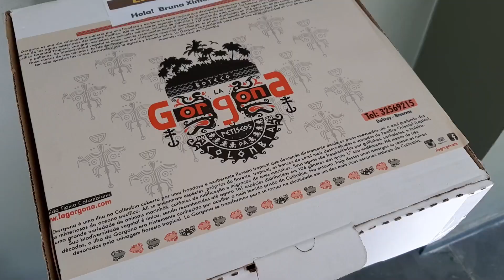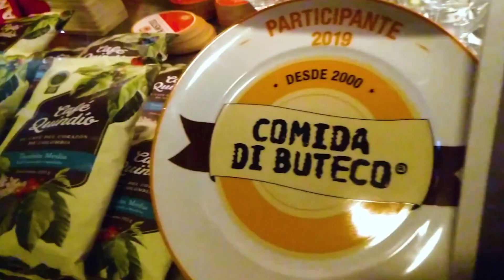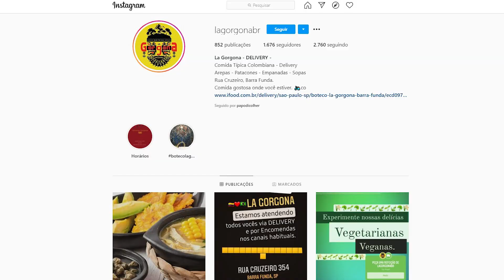PETISCOS COLOMBIANOS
Os petiscos colombianos são pouco conhecidos por nós brasileiros... Mas felizmente existe o La Gorgona que trás essa culinária e cultura super rica para nos apresentar.
O La Gorgona foi participante da competição gastronômica Comida Di Buteco e eu já fui lá gravar pessoalmente, mas agora eles mudaram de endereço e estão trabalhando no sistema de delivery.
Com opções vegetarianas e carnívoras é uma ótima opção para inovar uma reunião entre amigos, pedindo esses pratos prontos ou congelados para finalizar em casa.

Patacones, Arepitas e Queijo, Arepa Paisa e Limonada e Côco.
Conhece?
Então vai conhecer agora!

Siga @papodicolher

Agradecimentos:
La Gorgona
Lopes Kalil Engenharia
Mary Help
Iga Vila Mariana

Edição: Márcia Soares